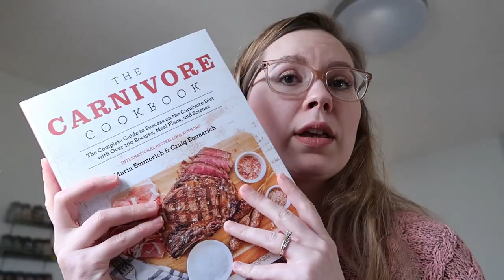How to make CHAFFLES, Carnivore Tacos & Bacon Mayonnaise [what i eat on the carnivore diet 2020]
In this video I show you how to make carnivore chaffles and bacon mayonnaise! I hope you enjoy the Carnivore Taco recipe as well!
Carnivore Cookbook
🎥 S T U F F   T O   W A T C H 🎥